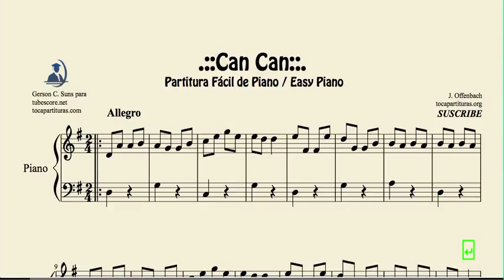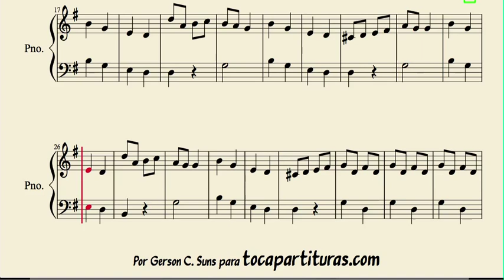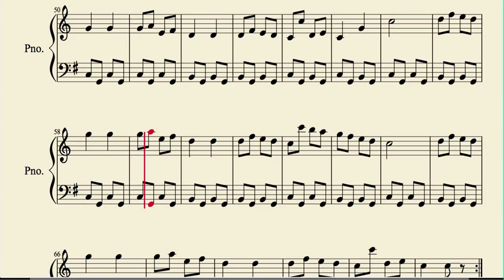Can Can Partitura muy fácil de Piano Easy Piano sheet music